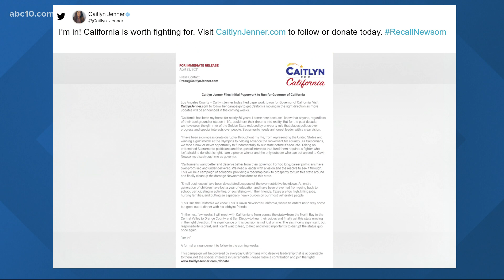Caitlyn Jenner officially running for California governor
Republican Caitlyn Jenner said Friday she will run for governor of California, injecting a jolt of celebrity into an emerging campaign to oust Gov. Gavin Newsom.